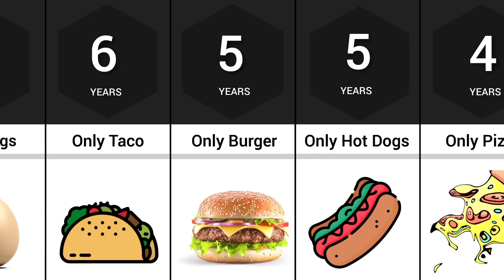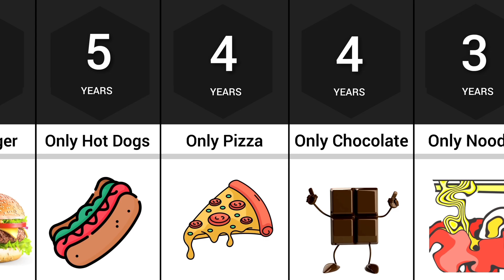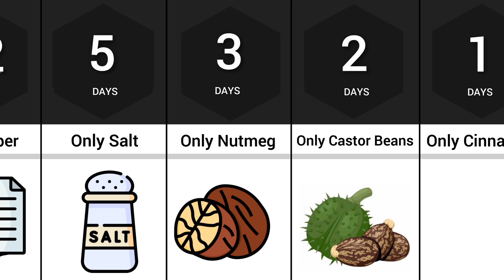How Long Human Can Survive Eating Only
How Long Human Can Survive Eating Only Food

🌍 How long can humans survive eating only one food? Discover the shocking survival facts, dangers, and secrets of the human body.